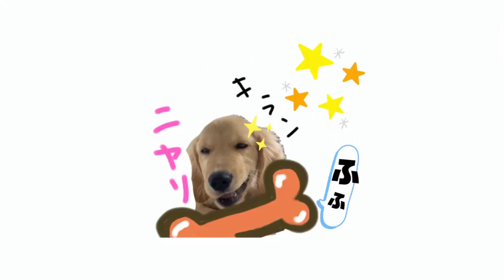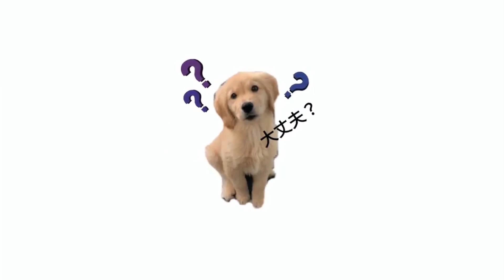It's been two months since I started Bisuke Story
Bisuke♂（Golden Retriever）
From：Tokyo,Japan
Birth：September 5 , 2020